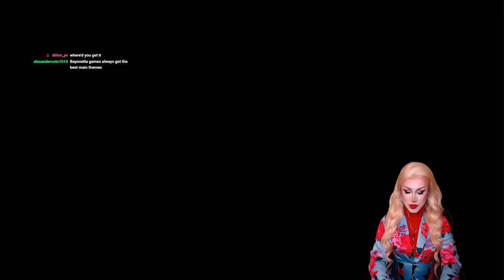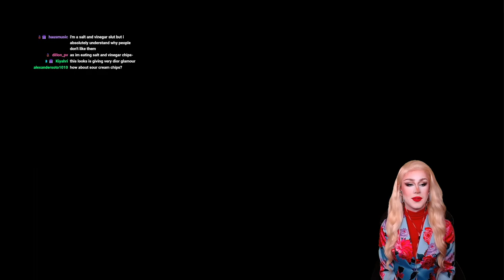Let's Play Mario Party 8! (King Boo's Haunted Hideaway)